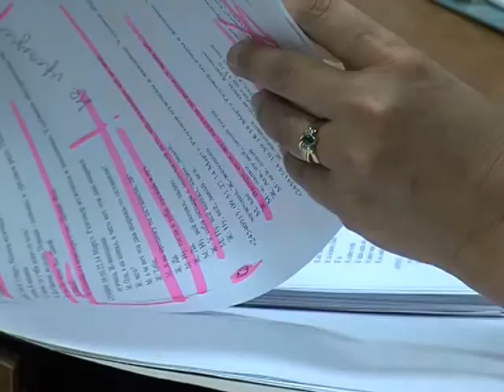Областной суд рассматривает дело наркогруппировки